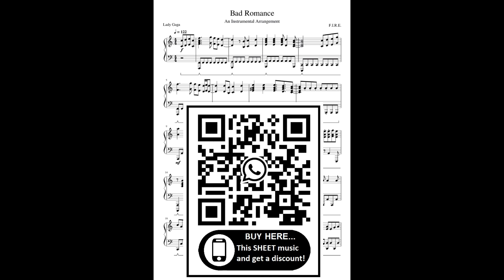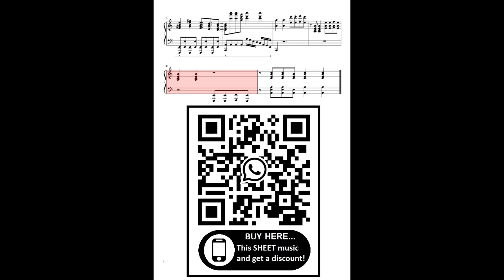Lady Gaga-Bad Romance (Piano Cover) + SHEET Partitura Intermediary